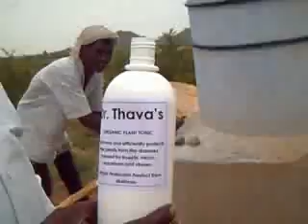'POMEGRANATE' - Applying Plant Tonic to a Pomegranate Plantation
Plant Tonic is a organically produced bio pesticide.  Effectively and efficiently protects the plants from the diseases caused by insects, micro organisms and viruses.  It is very useful for all types of fruit crops, and other food crops.